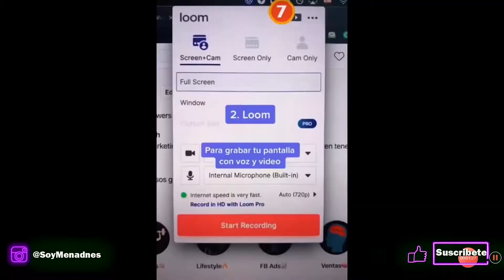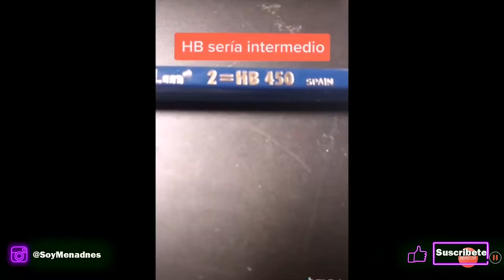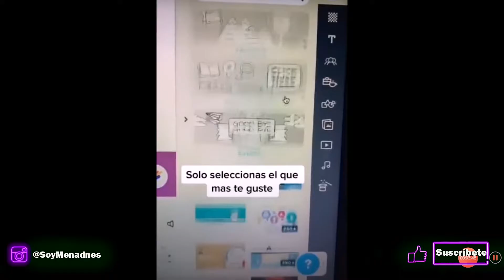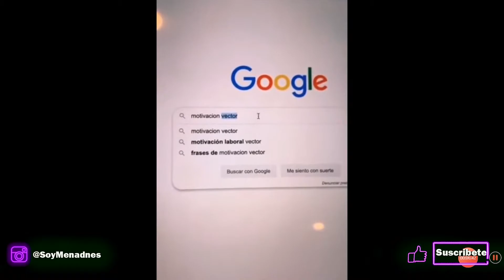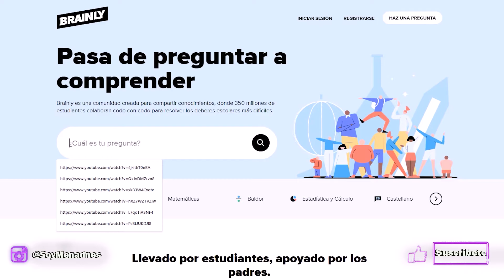LIFE HACKS DE TIKTOK PARA LA ESCUELA VERDAD O MENTIRA ? TIKTOK LIFE HACKS PARA CLASES ONLINE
like y te regalo un caramelo